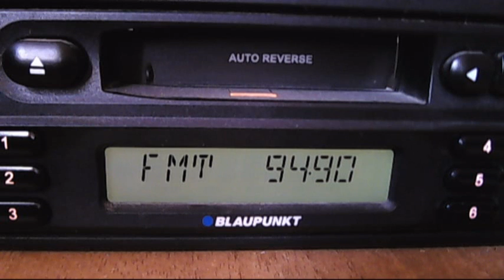fm dx acik and alem fm troposcatters 14:09